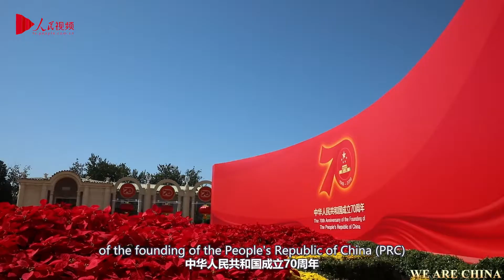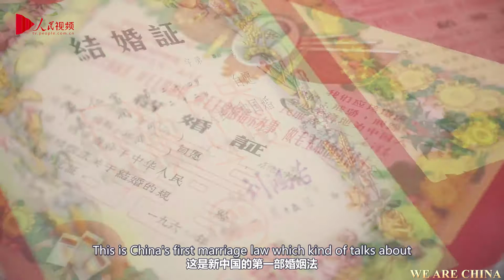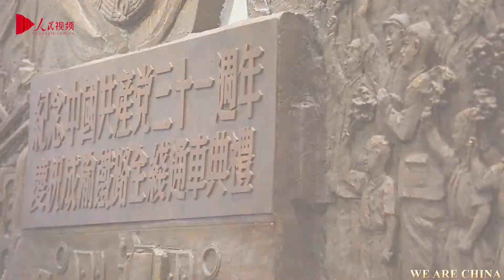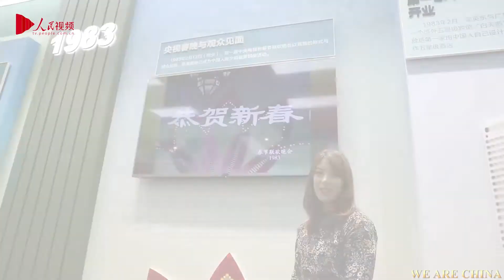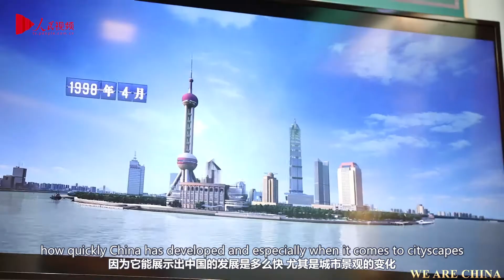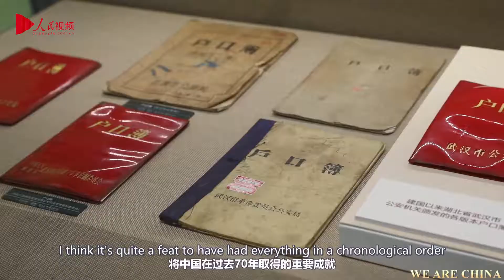A Time Travel of China's Past 70 Years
October 1st marks China's National Day, but this year is especially significant because it also marks the 70th anniversary of the founding of the People's Republic of China (PRC).

In commemoration of the 70th anniversary of the founding of the PRC,  a grand exhibition featuring achievements and significant moments in China over the past seven decades opened to the public at the Beijing Exhibition Center on Tuesday, September 24th.